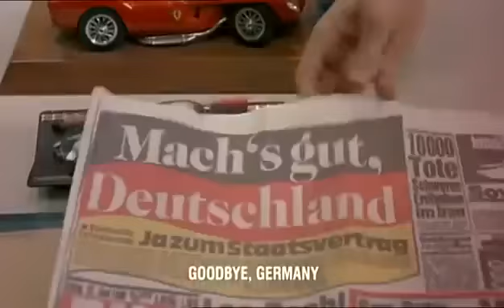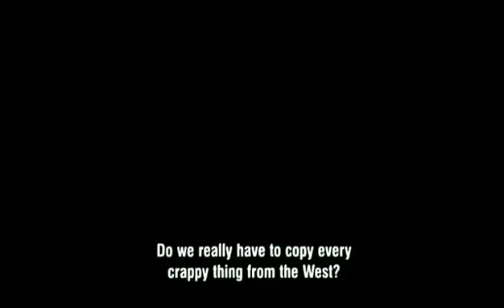Goodbye Lenin Trailer #1